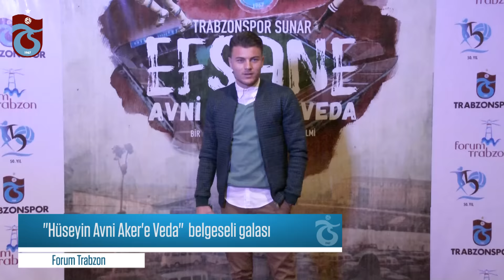''Hüseyin Avni Aker'e Veda'' belgeseli galası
Trabzonspor Resmi YouTube Sayfasıdır.7ujb